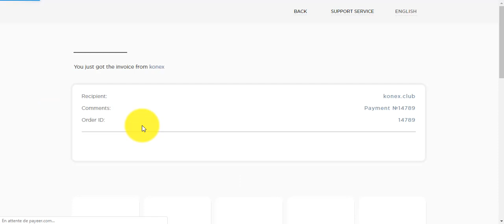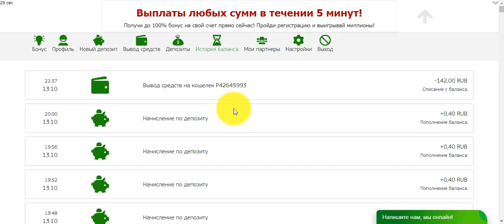سحب و إيداع في موقع BUSSPROF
المواقع الربحية .
ربح الدولار .
تعدين البتكوين .
البنوك الإلكترونية .
محافظ العملات الرقمية .
منصات تداول .